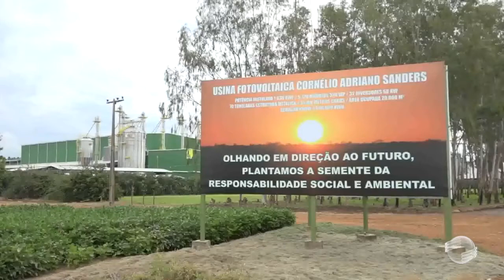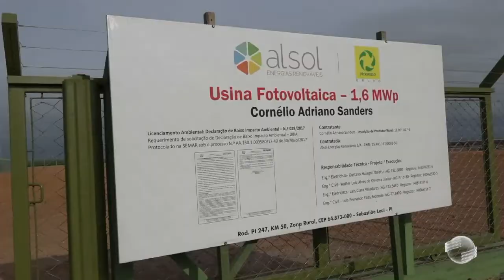Fazenda inova com usinade energia solar